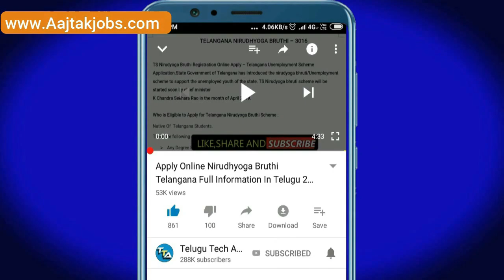Today Gold Price In Telugu | Gold rate today । gold price today @TeluguPoliticalAdda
Today Gold Price In Telugu | Gold rate today । gold price today @Telugu Tech Adda

Gold Rate today : All over india
Gold rate Vijayawada,
Gold rate Vishakapatanam,
Gold rate Andhrapradesh,
Gold rate Telangana,

Search key:

1. Gold and silver price,
2. Aaj ka sone chandi ka bhav kya hai,
3. Today silver rate,
4. Today gold rate,
5. Today gold price,
6. Today gold price,
7. What is the price of gold today,
8. What is the rate gold silver today,
9. Petrol diesel rate today live,
10. 22, and 24, carrat gold rate,
11. Silvers p4
12. Aaj sone or chandi ka bhav,
13. Today gold rate,
14. Today silver rate,
15. Today sona chandi rates,
16. Today sona chandi rate,
17. Today gold price india,
18. Today gold price in all over india and city,
19. Gold rate price today,
20. 1 kg chandi ka rate,
21. 1 kilo chandi ka rate,
22. 10 gm sone ka bhav,
23. 10 gm gold price today,
24. 1 kilogram chandi ka rate,
25. 1 kg chandi price,

::::::::::::::CHECK OFFERS NOW :::::::::::
Offers on Flipkart :